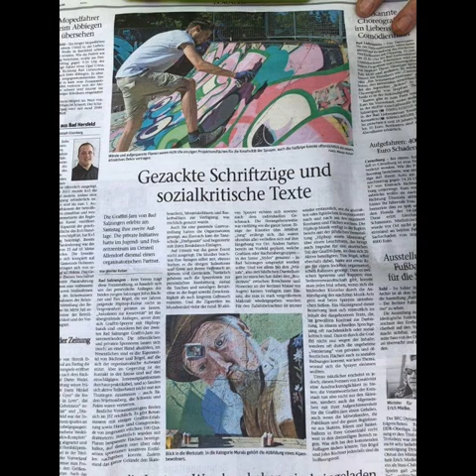Graffiti Jam 2.0 Bad Salzungen 2018